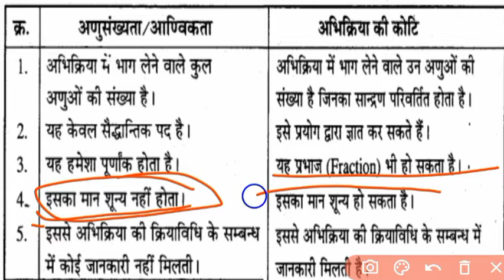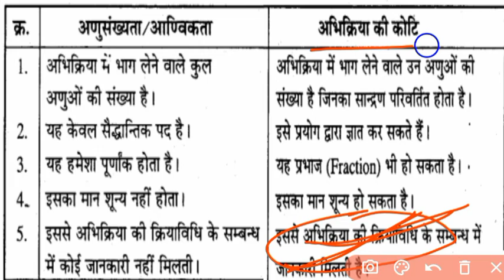अनुसंख्या गुणधर्म और अभिक्रिया की कोटि में अंतर । Class 12th Chemistry